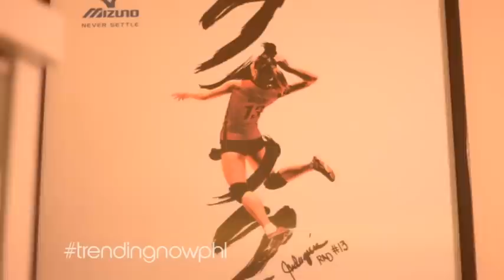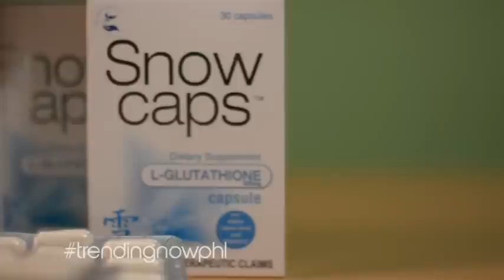Trending Now - Snowcaps Rachel Anne Daquis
WATCH: Rachel Daquis on her success as one of volleyball's finest and on her journey to a more glowing self, featured on Trending Now.

‪#‎RachelDaquisForSnowCaps‬